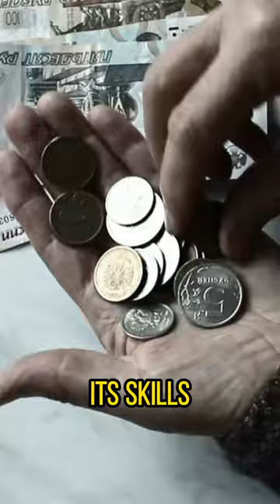BABOON works for B33R!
James Edwin Wide, a railway signalman was at a South African market in 1880 when he spotted a chacma baboon operating an oxcart. Impressed by its skills, Wide purchased him as his personal assistant since he lost both his legs from a work accident. He was given the name Jack and would help with domestic tasks at home while also pushing James too and from work in a small trolley.

Jack eventually picked up how to operate the railroad signal box by observing Wide.  He quickly mastered the pattern of whistle t00ts and lever yanks and was soon fully operating the system himself.

A train passenger one day noticed a baboon operating the gears and reported the incident. The railway managers decided to put Jack to the test and was left stunned at his aptitude. He was paid Twenty cents per day and a half-bottle of b33r per week. Jack worked for nine years without making a single mistake before passing away in 1890 from tuberculosis.